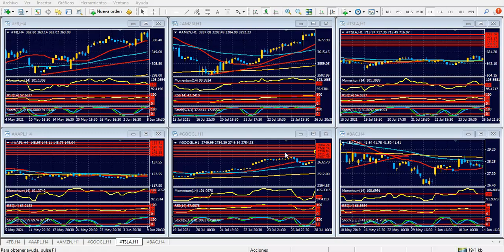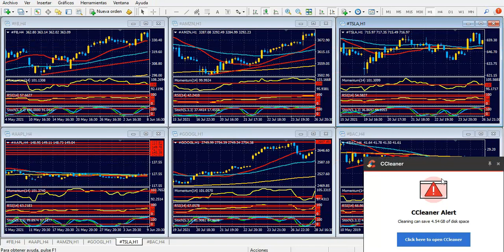Bolsa de Nueva York Lunes 16 de agosto de 2021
Tensión global: ¿Qué efecto tendrá sobre el dólar?
Hola Amigos, buen día. Una rápida definición tuvo el conflicto político – militar en Afganistán, donde el fin de semana un grupo insurgente -los talibán- se hizo con el poder, invadiendo las ciudades principales del país, y asumiendo uno de sus integrantes la presidencia.
Los hechos, que aún están en desarrollo, aunque con un desenlace previsible en el actual contexto político global, sacudieron las bolsas asiáticas en el inicio de la sesión, y provocaron una caída inmediata en los futuros de los índices bursátiles de Nueva York. Tanto los futuros del Dow Jones, como los del S&P y, en menor medida, los del Nasdaq 100 abrieron la sesión del lunes a la baja, aunque lentamente recuperaron posiciones en las horas posteriores.
Más allá de las circunstancias del día, esto puede tener efecto sobre el dólar. La moneda norteamericana puede verse beneficiada si la situación se agrava, extendiendo el conflicto a países cercanos. Agregado a ello, la probabilidad de que la Reserva Federal comience a modificar su política monetaria, que ahora tiene su eje en la colocación de 120 mil millones de dólares mensuales en compra de bonos, también tendrá peso en el futuro inmediato.
Pese a ello, el dólar no ha tenido sus mejores días la semana pasada. La inflación se mantuvo en los valores de junio en términos interanuales, un 5.4%, una cifra altísima, que los mercados eligieron ver como moderada, al no superar precisamente la medición anterior. Se trata, sin dudas, de una visión sesgada, que sirvió, hasta ahora, para mantener a la bolsa de Nueva York en niveles máximos históricos, como viene sucediendo casi a diario, pero que no es sostenible en el tiempo. Esos niveles de inflación son propios de otras latitudes, y no de la primera potencia global.
La Fed parece tomar nota de todo lo que sucede, pero elige, semana tras semana, ganar tiempo con declaraciones de circunstancia. El presidente de la entidad, Jerome Powell, tendrá una nueva oportunidad este martes por la tarde, aunque difícilmente la aproveche.
Unas horas antes se conocerán las ventas minoristas de julio, con pocos cambios previstos, siendo el informe más importante de la semana. Aunque el plato fuerte será el miércoles, con las Minutas de la última reunión de política monetaria del banco central. No se esperan sorpresas, aunque el lenguaje cuidado del comité dejará bastante para el análisis.
Entre las monedas principales, el euro y la libra esterlina parecen tener un destino bajista bastante claro, pese a sus respectivas correcciones alcistas de las últimas sesiones. Sin mucho estímulo para ayudarlas desde las cifras macro ni desde los bancos centrales, ambas monedas tienen bastante para perder en los próximos días.
De lo que suceda en Medio Oriente puede depender, en parte, la suerte que corran el yen y la onza de oro. La moneda nipona se adelantó el viernes, creciendo fuerte ante el dólar, y superando en su performance al euro y a la libra esterlina. Estos pares (EURJPY y GBPJPY) se dirigen claramente a la baja.
Respecto a la onza de oro, recuperó sus pérdidas de la semana pasada, y se encamina nuevamente a los 1800 dólares. Lejos de sus mejores horas, el metal precioso volverá a crecer si el conflicto en Medio Oriente se agrava, y la bolsa comienza a perder vuelo.
Como se ve, todo lo que parecía fluir sin problemas, comienza a complicarse, ahora en un nuevo conflicto internacional, que enfrentará nuevamente a Estados Unidos con otras potencias de primer nivel. Los mercados estarán, como siempre, listos para reaccionar.